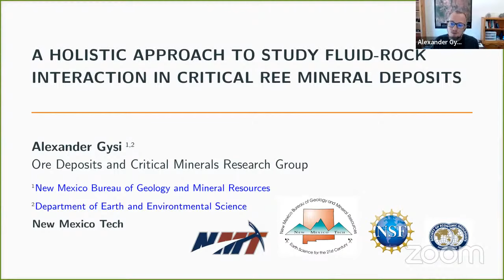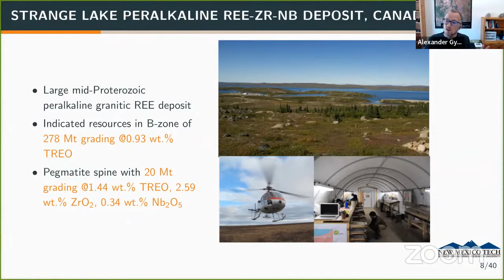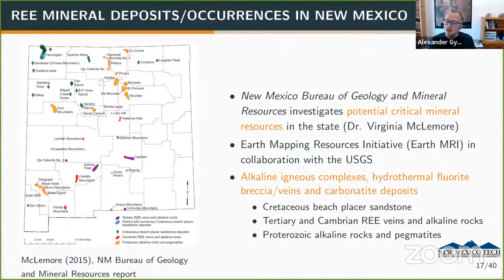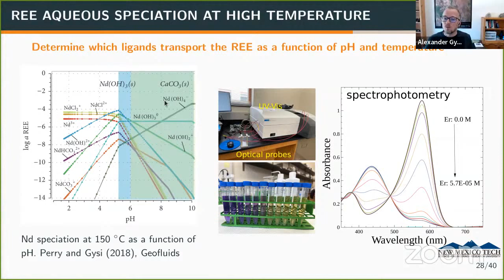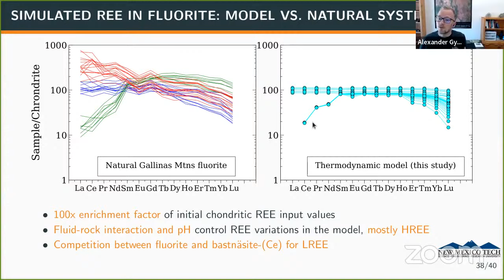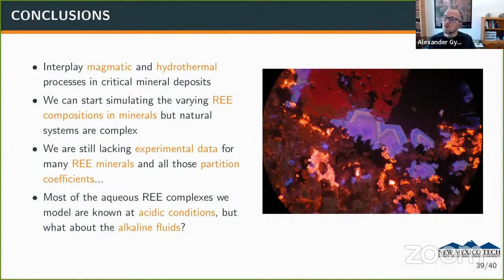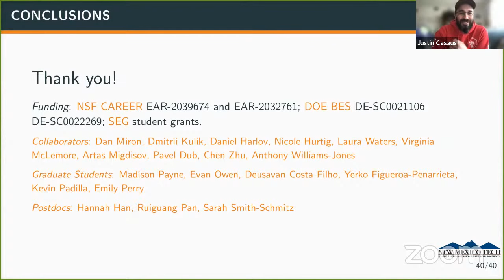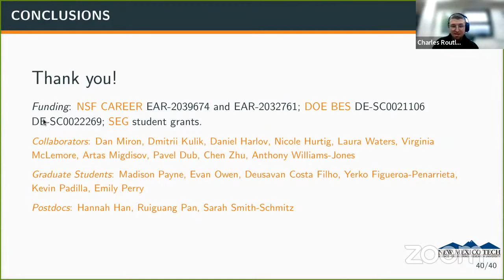ODH 119 - Alex Gysi - A holistic approach of fluid-rock interaction in critical REE mineral deposits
A holistic approach to study fluid-rock interaction in critical REE mineral deposits

Speaker: Dr Alex Gysi, New Mexico Tech

23rd March, 2022
Hosts: Azam Soltani, Charles Routleff